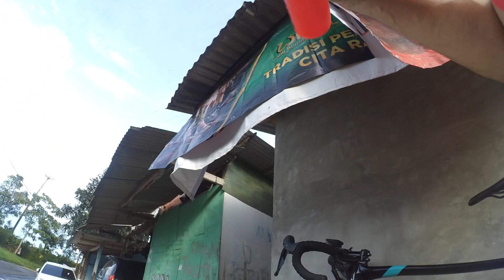ASMR Turun Km 0 FULL GASS via Cijayanti, Rainbow hill.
Turun Km 0 lewat Cijayanti, Rainbow Hill

ASMR Pure sound, no music, no nothing!